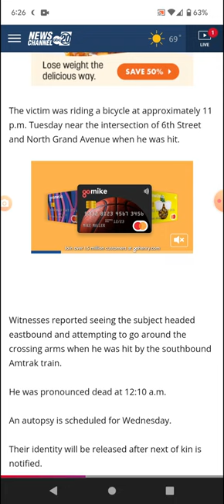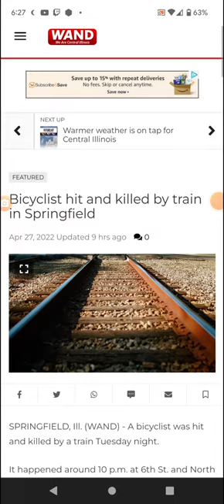Bicyclist Hit By Amtrak Springfield, Illinois